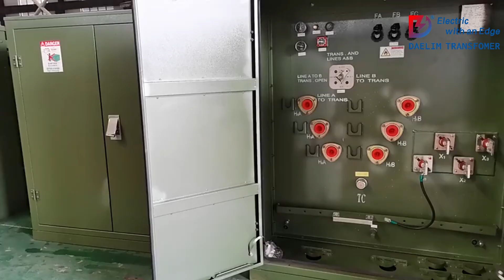What is the Earthing Transformer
In this video, we explore the crucial roles of earthing transformers and three winding power transformers in power distribution systems. Learn how earthing transformers provide a neutral grounding path to ensure safety and stability, and discover the advantages and applications of three winding power transformers for handling complex power distribution needs. Join us to enhance your understanding of these essential components and improve the reliability and efficiency of your power network.

We are committed to promoting the sustainable development of green energy in North America and actively introducing cutting-edge technologies and innovative solutions. At the same time, we will vigorously support the progress of new energy vehicles and related substation industries to comprehensively improve the convenience of new energy vehicles. We will unwaveringly contribute to the realization of sustainable development goals and inject new vitality into the environmental protection cause in North America.